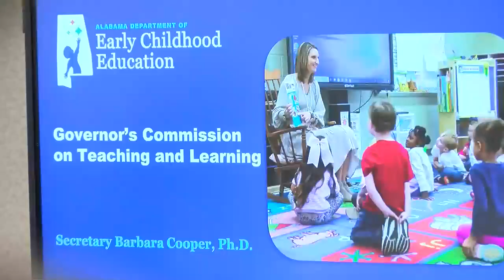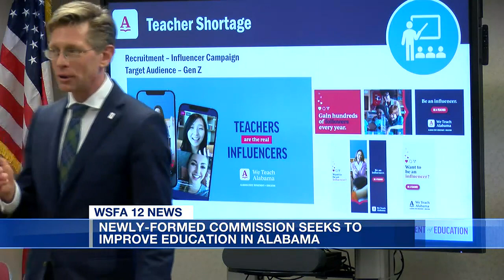New commission seeks to improve education in Alabama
Top educators hand-picked by Gov. Kay Ivey gathered in Montgomery for the first meeting of the Governor’s Commission on Teaching and Learning.